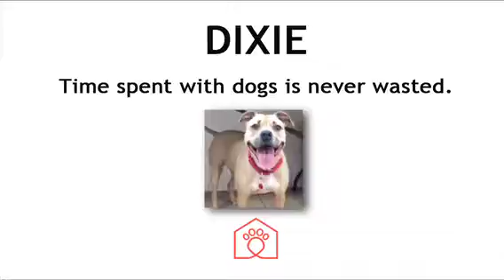DIXIE: Time Spent with Dogs is Never Wasted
DIXIE is a sweet, fun-loving girl who loves to go on walks & play with toys. She has a lot of love to give -- could you be the love of her life?